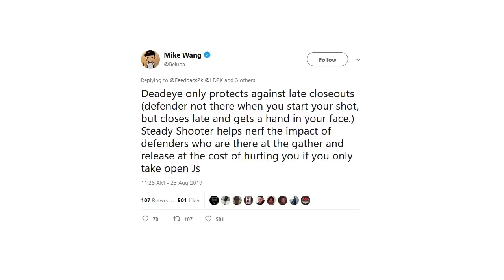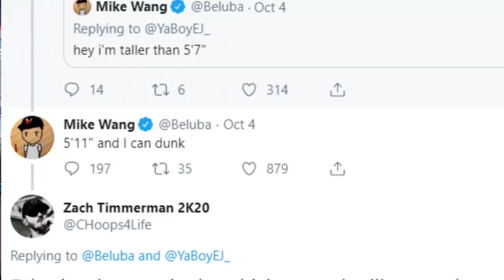NBA 2K20 NEWS - FIRST ELITE 2 - MIKE WANG EXPOSED - FLIGHT VS ANNOYING - STEADY SHOOTER BADGE